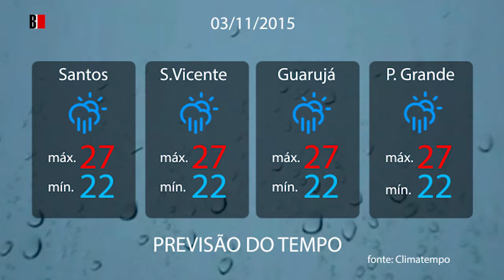Previsão do tempo 3/11/2015